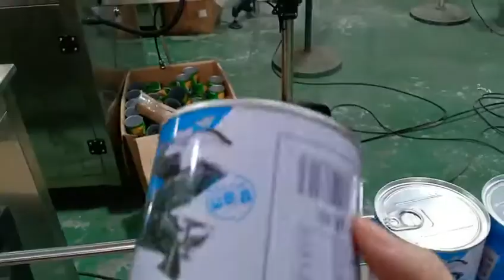MW-GZ8 Tomato Sauce Can Filling Production Line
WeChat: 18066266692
ADD: Building C-27 , Zhixin Industrial Zone, Shangwang Street Ruian City , Wenzhou City, Zhejiang Province , China.
Zhejiang MINGWEI Machinery is specializes in the development and production of vacuum packaging machines, food packaging machines, pouch packaging machines, the entire production line customization, automatic packaging machines, and granular packaging machines. It has an independent research and development organization, a complete manufacturing system and a huge marketing service network. Packaging machines are widely used in large and medium-sized enterprises such as food, medicine, daily chemicals, chemicals, and hardware.